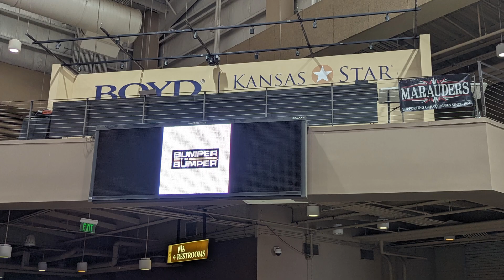Mulvane Mauraders Showdown in the Valley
car show at Kansas Star Casino April 27, 2024